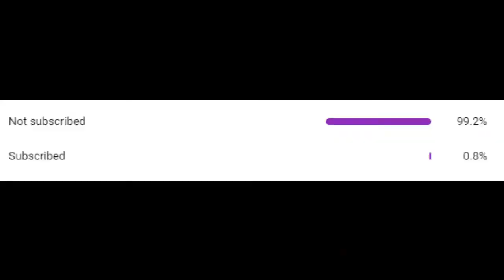Rocket League casual doubles